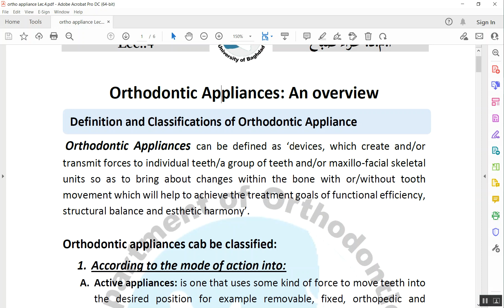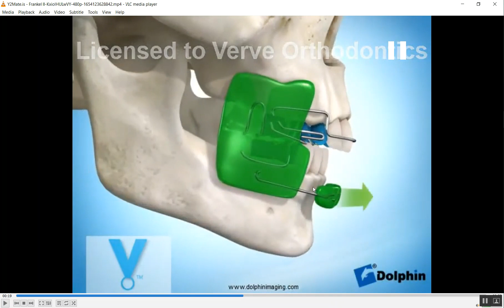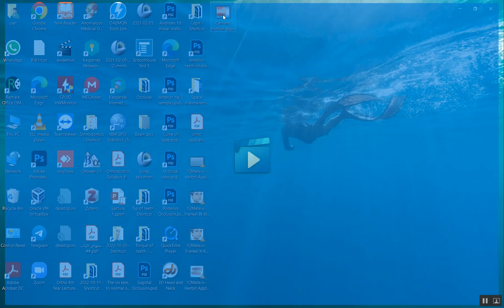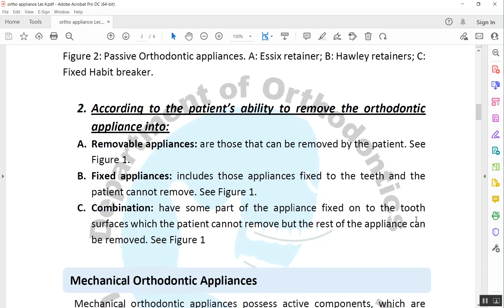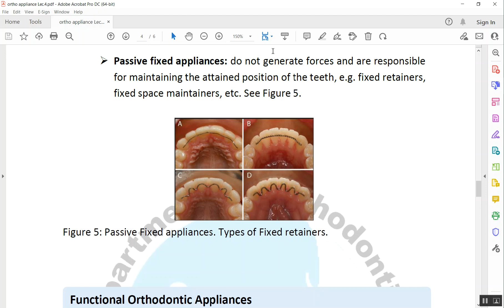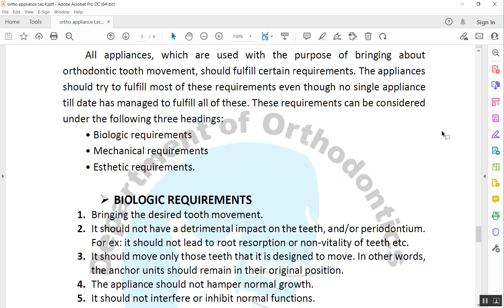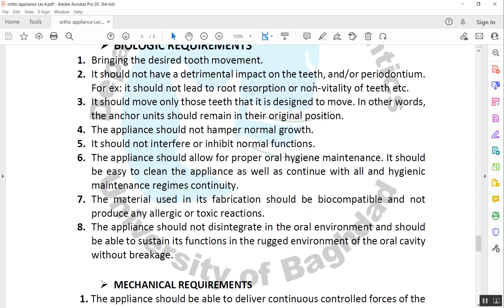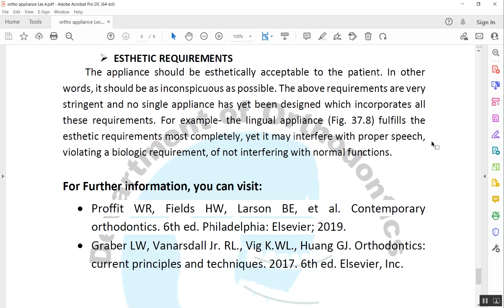Orthodontic Appliances An Overview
Orthodontic Appliances An Overview (Arabic Explanation)